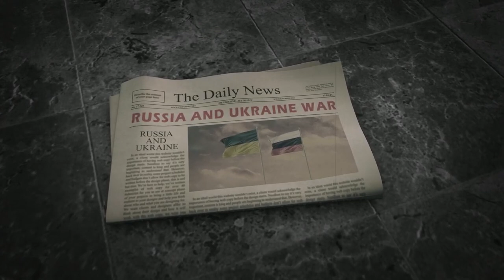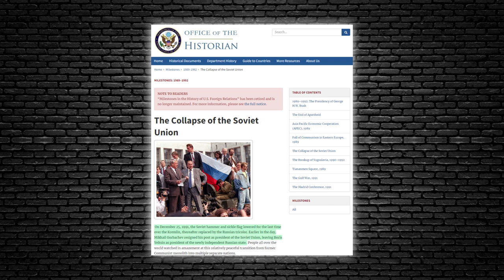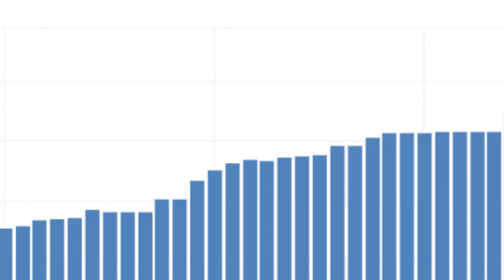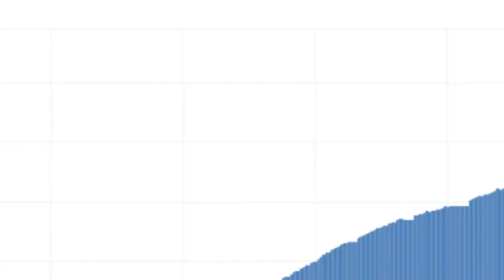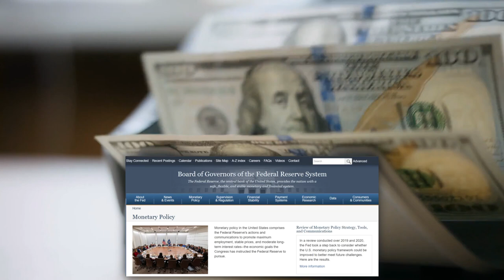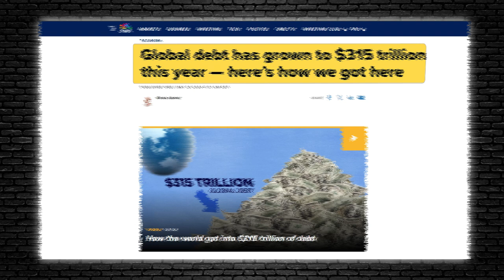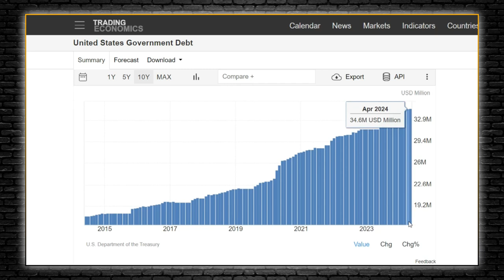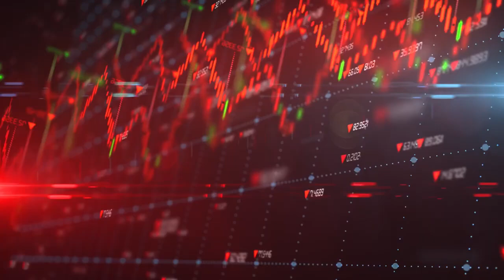Most People Have No Idea What Is Coming â Doug Casey's Last WARNING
Most People Have No Idea What Is Coming — Doug Casey's Last WARNING

Governments today resemble expansive entities that have grown exponentially from their modest origins a century ago, when they typically consumed just 5% to 10% of a country's GDP. This growth, often likened to unchecked cancers, raises profound questions about fiscal sustainability and the evolving role of governance in modern societies.
Amidst the tapestry of global conflicts, few rival the complexity and volatility of the ongoing tensions between Russia and Ukraine. What might appear as a mere border skirmish is steeped in centuries of geopolitical maneuvering and cultural significance. The very name "Ukraine," translating to "Borderland," underscores its historical role as a buffer zone where peoples and armies have clashed and coexisted for millennia. Yet, recent events have thrust this region into a perilous new chapter that threatens to echo the catastrophic conflicts of the past.
Market trader Doug Casey emphasizes that the current crisis stems from NATO's eastward expansion following the collapse of the Soviet Union in 1991. Originally conceived as a defensive alliance against Soviet influence, NATO's gradual absorption of former Warsaw Pact countries such as Estonia, Lithuania, Latvia, and Romania has redrawn geopolitical fault lines across Europe. The annexation of Crimea in 2014 and the subsequent unrest in Eastern Ukraine after the Maidan Revolution have intensified tensions, highlighting the region's strategic importance and the complex web of alliances and rivalries at play.
Today, as Western powers, led by the United States, navigate a delicate balance of diplomacy and military readiness, Russia finds itself increasingly encircled by NATO's expanding reach. The West's support for Ukraine's aspirations to integrate into Western alliances like NATO and the European Union has compounded Moscow's anxieties, particularly given Ukraine's extensive border with Russia and deep historical ties.